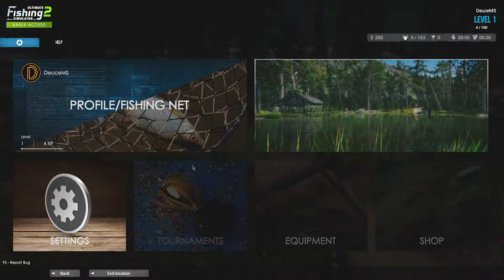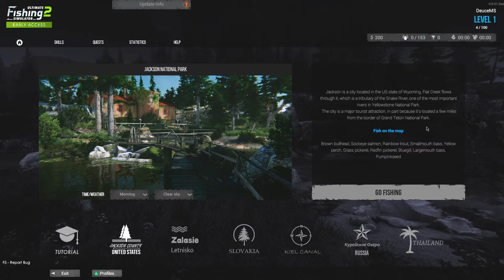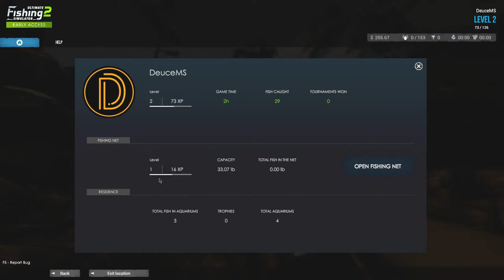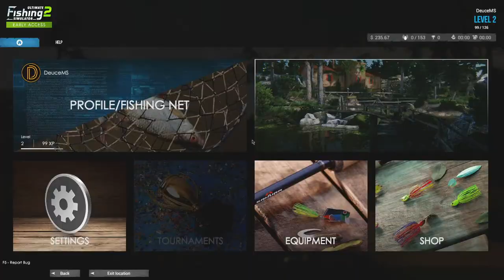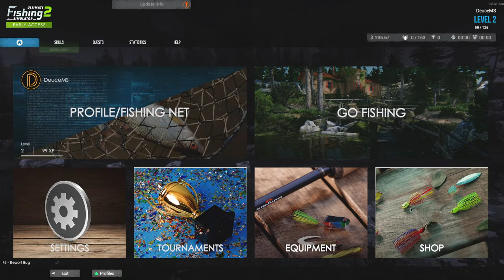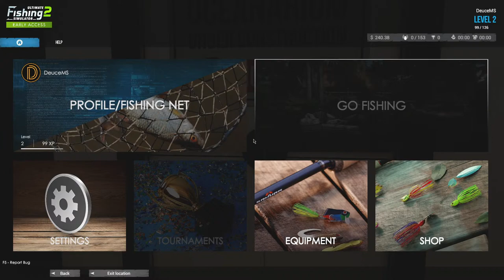Ultimate Fishing Simulator 2 | Is it good? #1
💩Nitrado Partner Grab your server today!
Are you a fishing fanatic? With Ultimate Fishing Simulator 2 you can prove it! Here's a fishing simulator with six picturesque locations where you'll catch more than 60 species of fish, including the giant tiger shark. Grab your rod, adventure awaits!